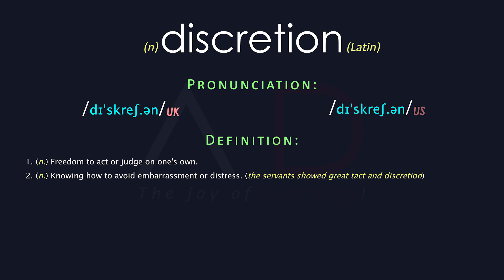Discretion Meaning And Pronunciation | Audio Dictionary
Word: discretion - 1. (n.) Freedom to act or judge on one's own. 2. (n.) Knowing how to avoid embarrassment or distress. (the servants showed great tact and discretion)
Discretion Meaning, Discretion Definition | Audio Dictionary - How To Pronounce Discretion.